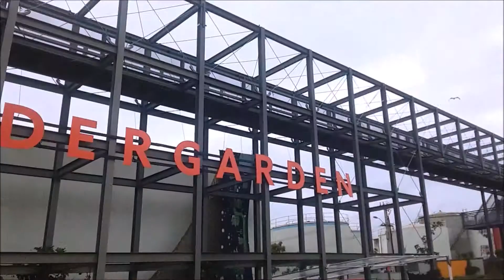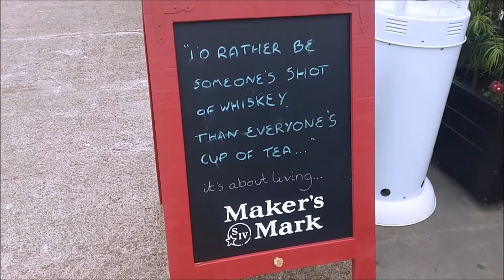Silo Park in the Wynard Quarter, Auckland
Silo Park is situated between Jellicoe and Beaumont Streets (in the . Wynyard Quarter.) Part of Golden Bay cement silo and 'Silo 6' in recognition of the area’s industrial heritage.

History of Wynyard Quarter. Since European settlement in Auckland, the port and adjacent harbour edges have been the focal point of growth. From 1840, the shoreline has steadily encroached upon the harbour as wharves have been built and tidal edges reclaimed.